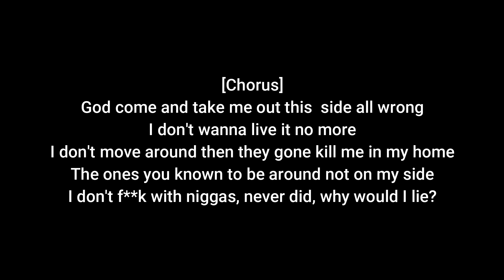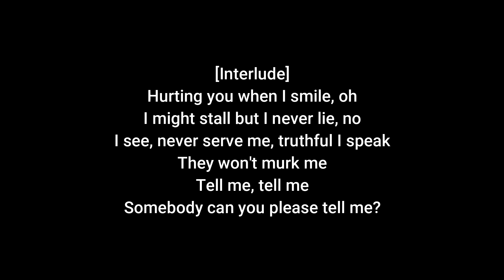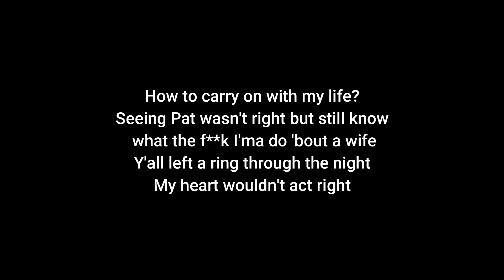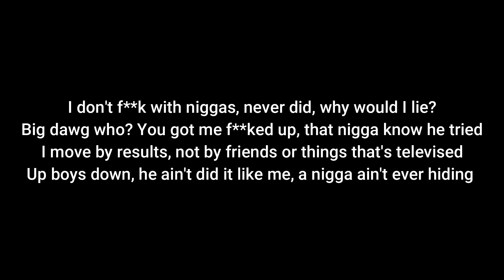NBA Youngboy - Death Enclaimed Lyrics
*Do not own audio*